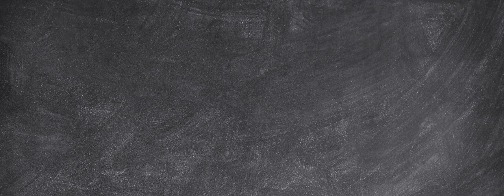free copy write//Digital Solution#Ayan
for anyone